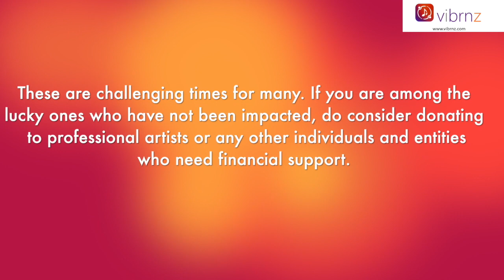Artstanding - Ria-Natalia-Shravya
In this online concert Ria Anand, Natalia Roney and Shravya Kamaraju will be performing a mix of originals and cover songs. Cover songs include "Maria Maria" by Carlos Santana, "Watermelon Sugar" by Harry Styles and "Imagine" by John Lennon.

This is part of our online forum Artstanding that showcases talent across all genres. to explore other performances and showcasing.